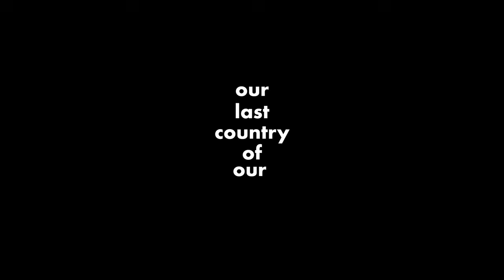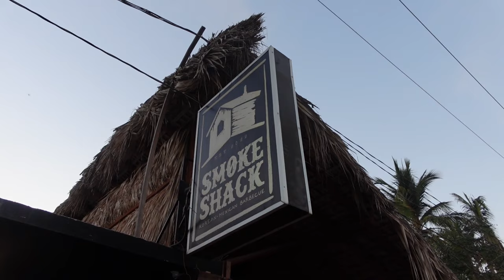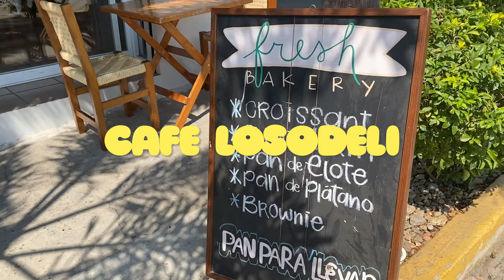Puerto Escondido Mexico Travel Vlog | Dolphin tour, beaches & restaurants 🐬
In this travel vlog, you'll get to join me to the beautiful Puerto Escondido, which is a popular beach destination in Mexico. During our time there we take part of an amazing dolphin watching tour, visit some great food spots and beaches, and also celebrate my boyfriends birthday by staying at a nice hotel located by the beach.